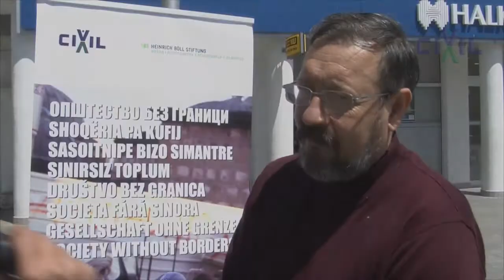Маневски: Во Македонија квалитетот раѓа медиокритет!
„Секаде квалитетот раѓа квалитет, а кај нас тој раѓа медиокритет! Ние дојдовме до една вкупна просечност и безидејност. Потребно е новите генерации не да се стремат кон тоа да бидат претприемачи, туку да почнат да бидат социјална правда“, вели Маневски.